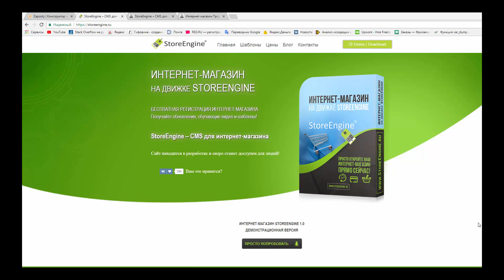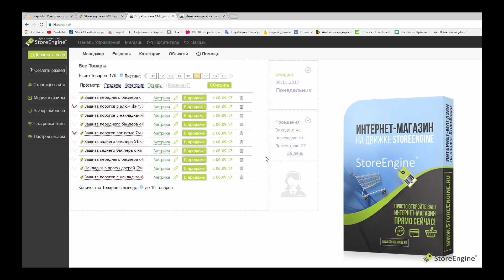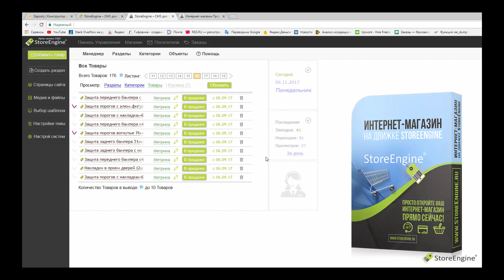CMS Store Engine - маркированный список товаров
В CMS Store Engine можно создать маркированный список товаров, а также расположить их по разделам и категориям.
Панель управления сайтом Store Engine очень удобная и простая.